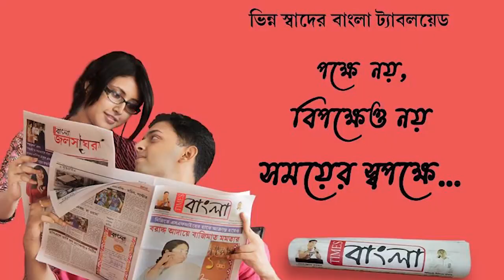নদীয়ার তাহেরপুর থানার খামারশিমুলিয়ায় রক্তাক্ত টোটো চালকের মৃতদেহ উদ্ধারকে ঘিরে চাঞ্চল্য